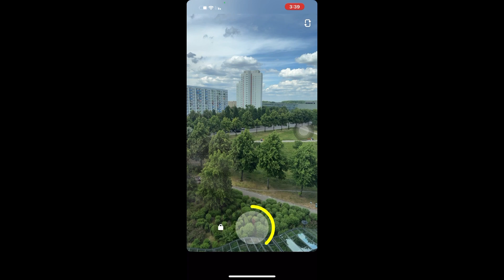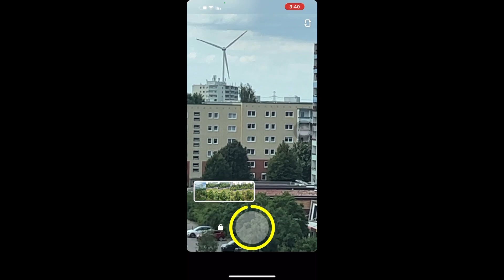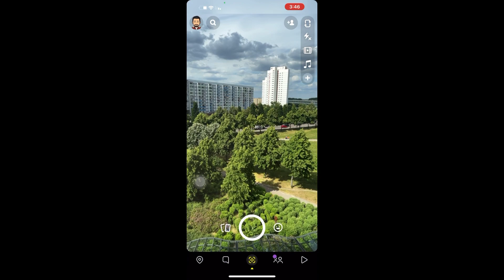تغيير الاصوات في سناب شات / طريقة تغيير الاصوات في السناب شات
تغيير الاصوات في سناب شات
 طريقة تغيير الاصوات في السناب شات
تغيير الاصوات في تطبيق السناب شات
 تغيير الاصوات في السناب شات بعد التحديث الاخير